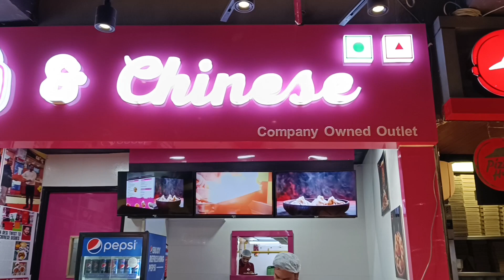Best Sizzler || Sizzling Paneer Sizzler ||The Indian Momo Co & Chinese || JHV Mall || Varanasi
Hello Banaras❤

Bhai, Sizzler food khane mein bahut mast lagte hai! Sizzler dishes usually include  vegetables served on a sizzling hot plate. Jab yeh plate table pe aati hai, usmein sizzling sound aur smoke hoti hai, which adds to the whole experience. Iske saath usually rice, mashed potatoes, or salad serve hota hai. Aur sabse best part hai, jab tu uss sizzling plate se khana uthata hai, woh sizzle aur steam tujhe khushbu se bhar deta hai! It's a treat for both the eyes and the taste buds! 😋🔥

📍Location :-  The Mall Rd, adj. Hotel Ramada Plaza, Varanasi cantonment, Varanasi, Uttar Pradesh

What we had here :-

🔹Sizzling Paneer Sizzler 287

🔹Wok Tossed Rice Veg Large In Hot
     Galic Sauce  177